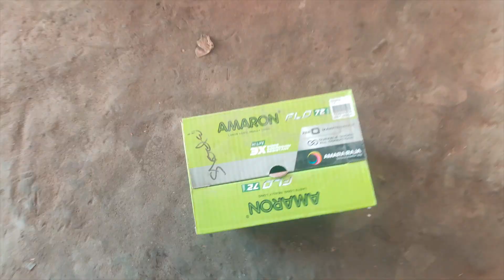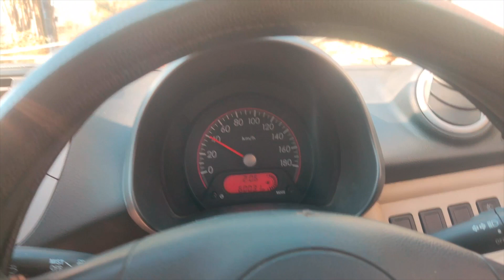Aj bhout kharcha hoo gya 😱😑// car battery damge 😣